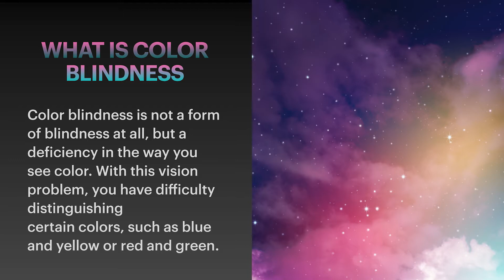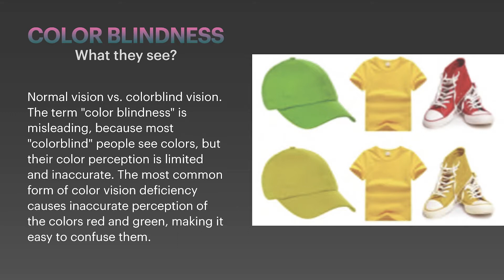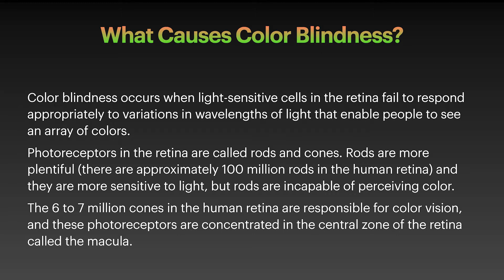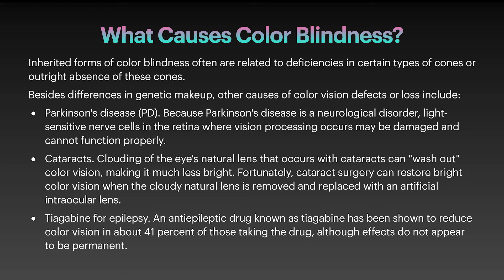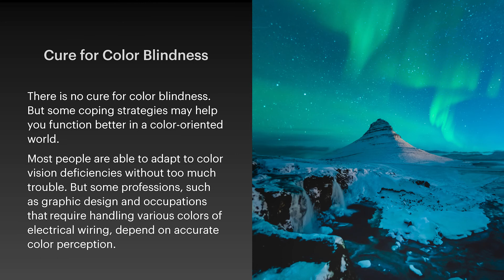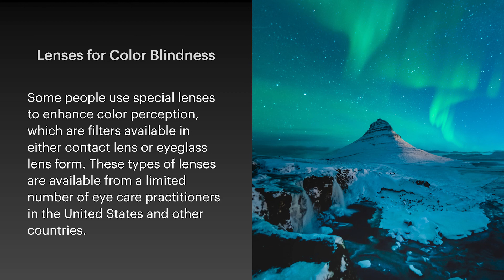Color Blindness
“Color blindness” is not a form of blindness, but rather a deficiency in the way you see color. In this month's tip video, Dr. Pang explains what causes color blindness and the different coping strategies you can use to function better in a color-oriented world.

Dr. Albert Pang is an Optometrist at Trinity Eye Care in Plano, Texas:

TRINITY EYE CARE
6209 CHAPEL HILL BLVD. SUITE 100
PLANO, TEXAS 75093

Trinity Eye Care in Plano, Texas (Dallas metroplex) has the most advanced technology. Dr. Pang also specializes in Keratoconus, Corneal Molding Contact Lenses, Glaucoma, Macular Degeneration, and Retinal Detachment.